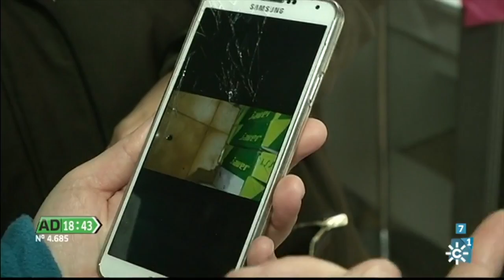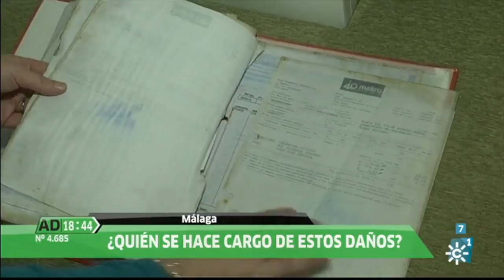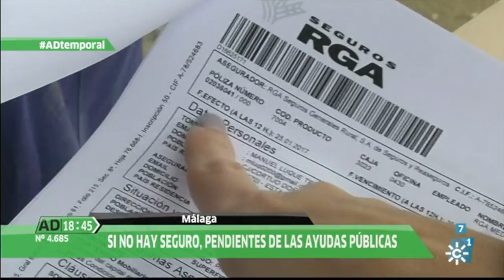Con los afectados de las inundaciones. ¿Cómo reclamar?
Vídeo sobre: Con los afectados por inundaciones